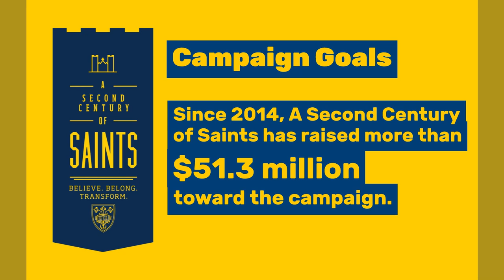Campaign Catch Up: February 2022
Check out the first of our short monthly videos to stay in touch with A Second Century of Saints: Believe. Belong. Transform. For more information about the campaign, visit css.edu/campaign.